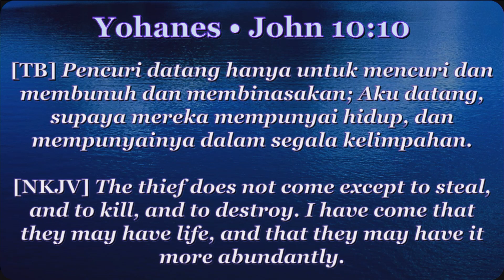C3 WEEKLY DEVOTION | HIDUP HARUS PUNYA TUJUAN | WITH PS LITO SAMSRIWI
C3 WEEKLY DEVOTION

don't forget to turn on the bell icon for more notification of upcoming
Sunday service and C3 weekly devotion